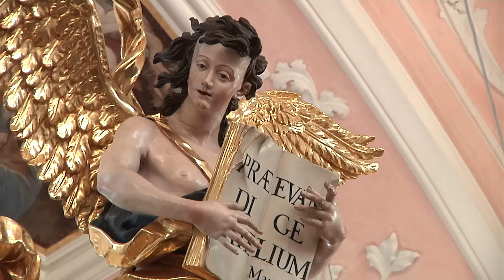Der besondere Ort: die Schutzengelkirche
In Kirchen spielen Engel meistens eine wichtige Rolle. Besonders viele davon gibt es in der Schutzengelkirche in Eichstätt - da stecken sie sogar schon im Namen. Anika Taiber-Groh hat sich diesen besonderen Ort genauer angesehen.